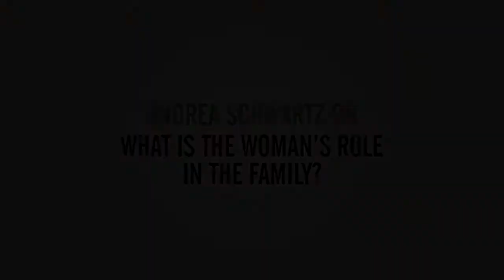What is the Woman’s Role in the Family?